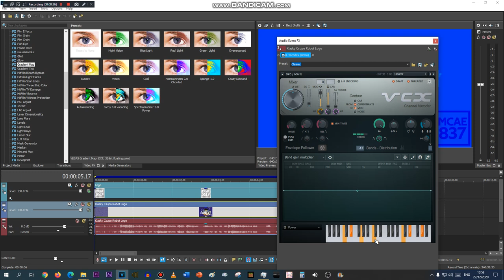How To Make SpectraMCAE837Power